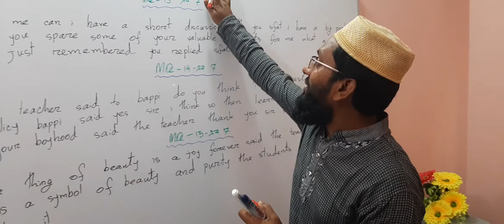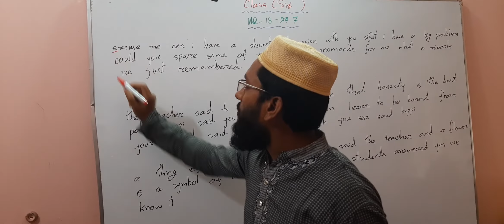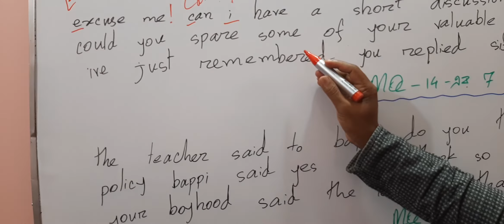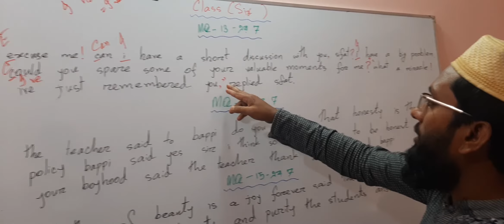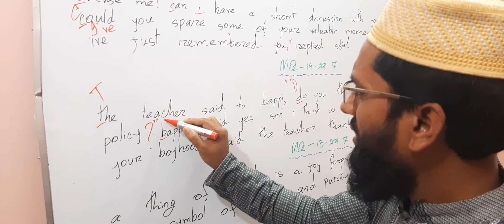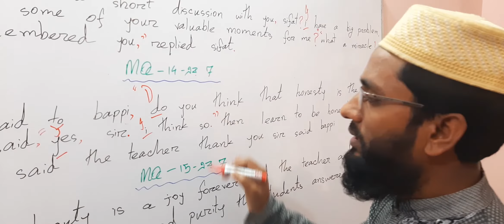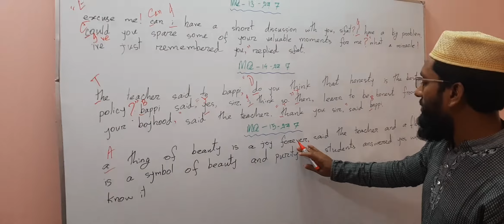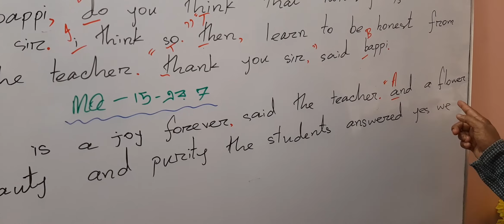Class 6 mq 3,13,14 er 7